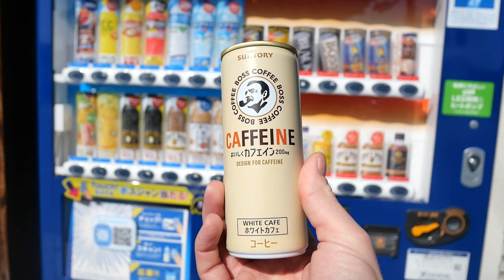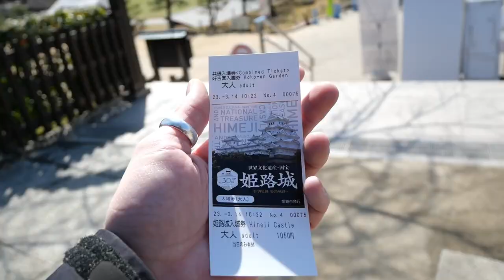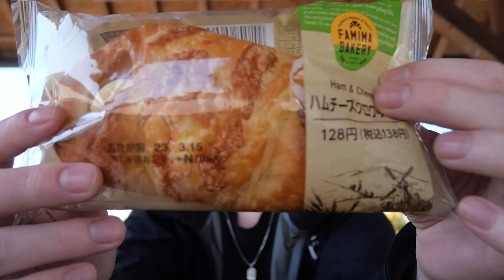Castles in the Sky - Japan Vlog 🇯🇵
Literally all there is is a castle

Shoutout DK and Salty for giving me permission to use their music, go blow their shit up